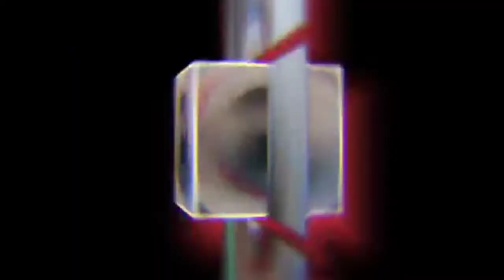hello guys birthday na jaymart cardeno 17 years na cya,